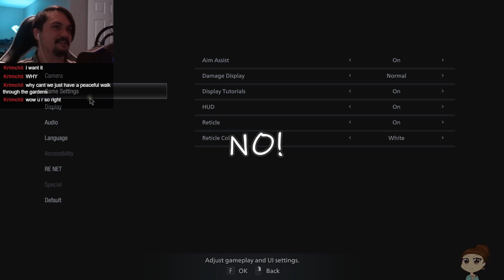Resident Evil Village DLC — #15 — Duke Defeated!